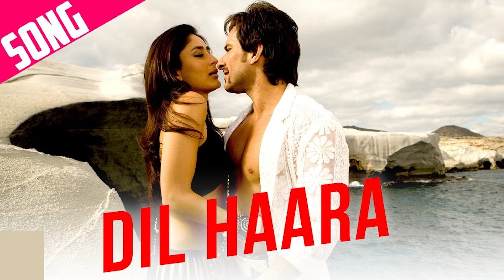Dil Haara Song | Tashan | Saif Ali Khan, Kareena Kapoor | Sukhwinder Singh, Vishal-Shekhar, Piyush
Song: Dil Haara
Singer: Sukhwinder Singh
Lyrics: Piyush Mishra

Song Lyrics

Pagal mannwa, kaise bhaghe re
Pagal mann ban
Tapad thod naach loo
Naach loo naach loo
Naach loooo re

Ho oh chappan tare thod naach lo
Suraj chanda mod naach lo
Ab tho tapad thod naach lo
Mein da banjara re

Oh banke aawara
Main kis mele main pauhanch gaya hu
Koi tho rokho, kho jao re
Masti ka mara main kya bolu
Yeh kise kahu main
Dil ka paigara ho jao re
Dil haara re dil haara haara
Dil haara haara main haara
Oh yaara re dil haara haara

Aaj hathe mein har ek halat se aage
Zubani baat se aage chala aaya
Har tare ki aankh mein aankhe daale
Chandni raat se aage chala aaya
Kisko bolu main kaise bolu main
Koi mujh ko batha ke ja
Koi tho batha jaye

Oh ho
Rasta bola re ki thak jayega
Beech mein ruk jayega, abhi ruk ja
Aare aage jake garaj ke aandhi hogi
Garaj ke toofan hoga abhi ruk ja
Mein tho deewana, bola aajana
Dono sang mein chalenge ha
Aa bhi ja, tu aaja re

Tapad thod naach lo…hoiiii
Dil haara dil haara dil haara re
Dil haara haara
Dil haara re dil haara re dil haara re
Main haara re

Song Lyrics Hindi

पागल मनवा
कैसे भागे रे
पागल मनवा
ताबड़ तोड़ नाच लू
नाच लू नाच लू
नाच लूओ रे
ओह ओह
ओह ओह
ओह ओह
ओह ओह
हो ओह छप्पन टारे तोड़ नाच लू
सूरज चंदा मोड़ नाच लू
अब थो ताबड़ तोड़ नाच लू
मैं तो बंजारा रे ओह
हो ओह चप्पन टारे तोड़ नाच लू
मैं तो बंजारा रे
बनके आवारा
मैं किस मेले में पोहच गया हूँ
कोई तो रोको खो जाऊ रे
मस्ती का मारा मैं क्या बोलूँ
यह किसे कहूँ मैं
दिल का पैगारा हो जाओ रे
दिल हारा रे दिल हारा हारा
दिल हारा हारा मैं हारा
ओह यारा रे दिल हारा हारा
आज हाथे में हर एक हालत से आगे
ज़ुबानी बात से आगे चला आया
हर तारे की आँख में आँखे डाले
चांदनी रात से आगे चला आया
किसको बोलू मैं कैसे बोलू मैं
कोई मुझ को बता के जा
कोई तो बता जाये
ओह हो
ओह हो
ओह हो ओह हो
हो रास्ता बोला रे की थक जायेगा
बीच में रुक जायेगा अभी रुक जा
अरे आगे जाके गरज के आंधी होगी
गरज के तूफ़ान होगा अभी रुक जा
में तो दीवाना बोला आ जाना
दोनों संग में चलेंगे हां
आ भी जा तू आजा रे
ताबड़ तोड़ नाच लू होय
दिल हारा दिल हारा रे
दिल हारा हारा मैं हारा मैं हारा
दिल हारा रे दिल हारा रे दिल हारा रे
मैं यारा रे मैं यारा रे
दिल हारा मैं
दिल हारा मैं यारा रे मैं यारा रे मैं यारा रे